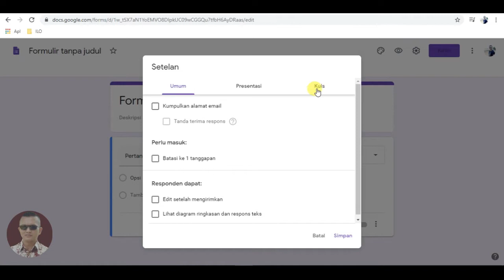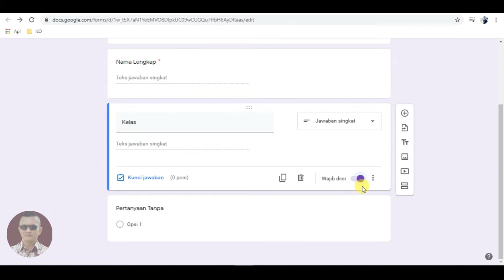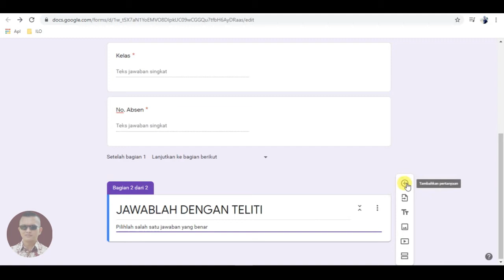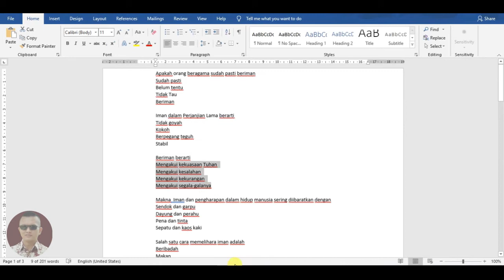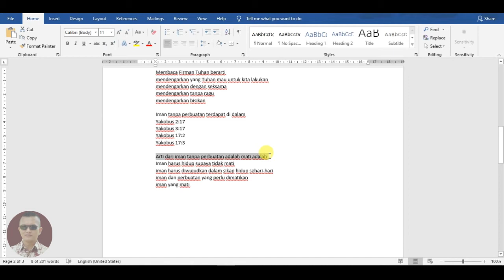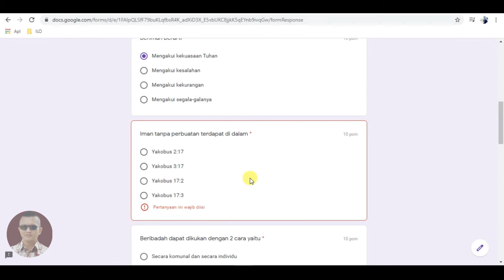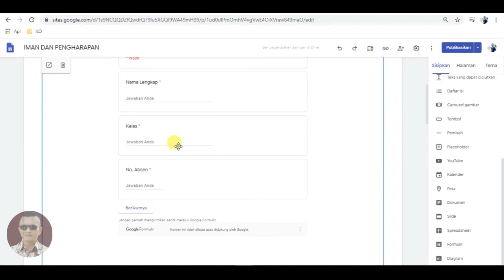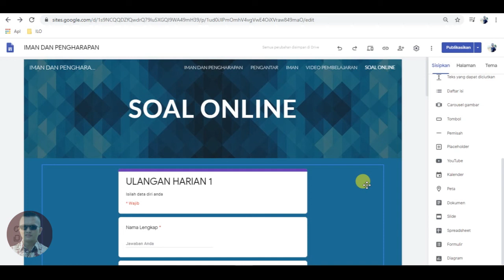Membuat Soal Online Dengan GOOGLE FORMULIR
Membuat Soal Online Dengan GOOGLE FORMULIR dan menyisipkannya pada halaman media pembelajaran di GOOGLE SITES